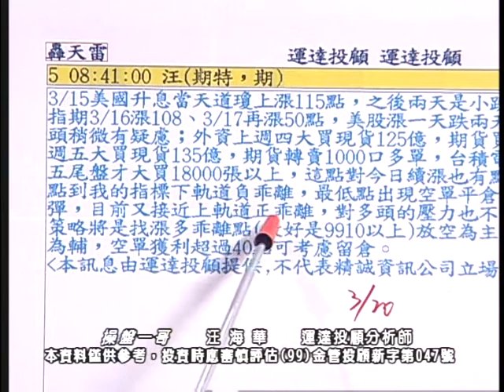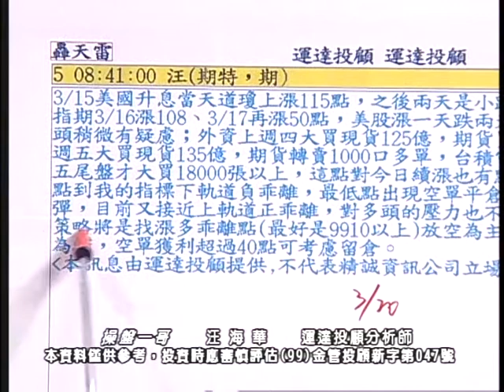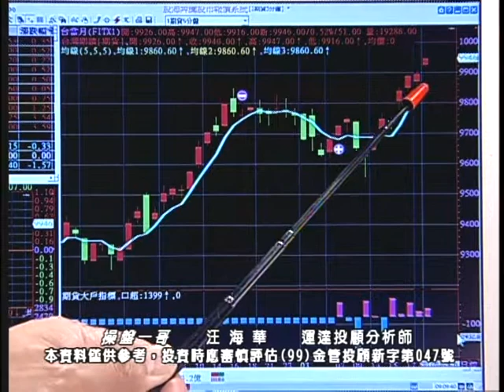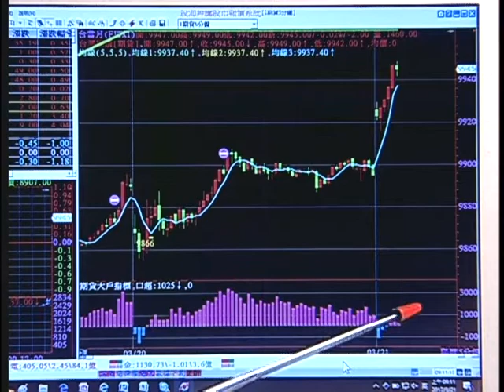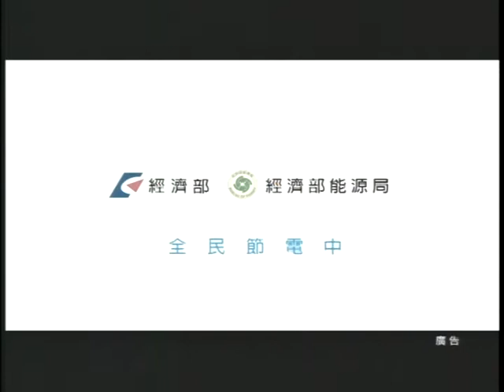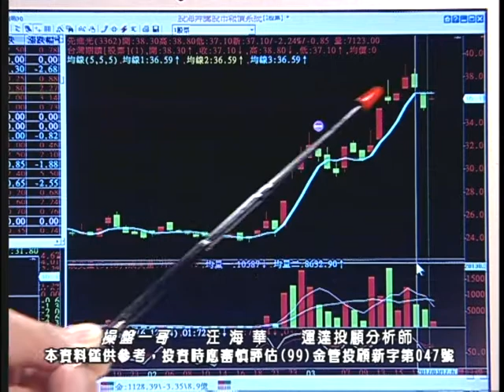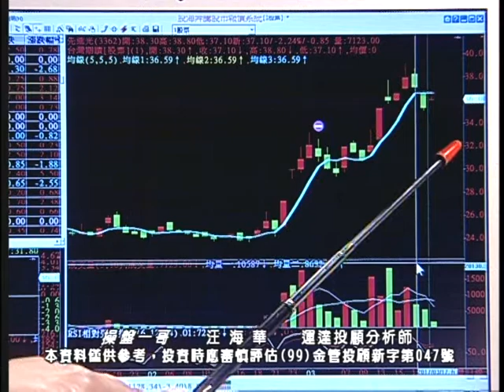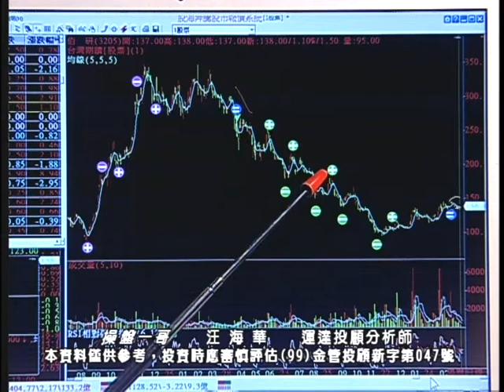20170321 0900 汪海華 操盤一哥